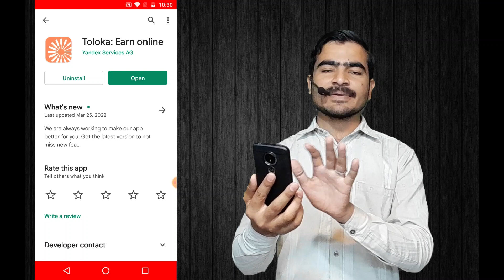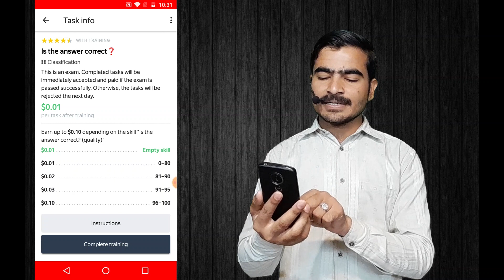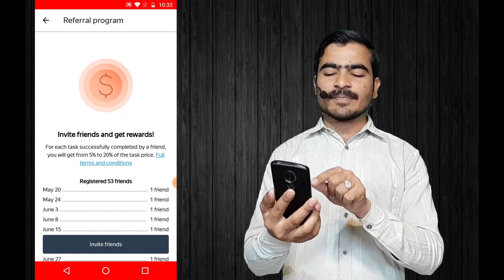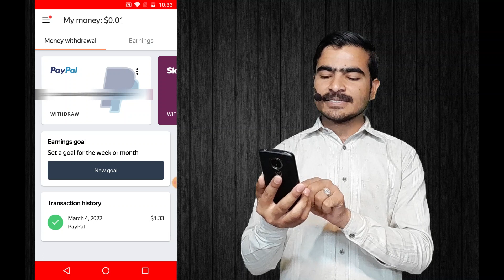Toloka App se Paise Kaise Kamaye | Full Detail | How to Earn Money From Toloka App